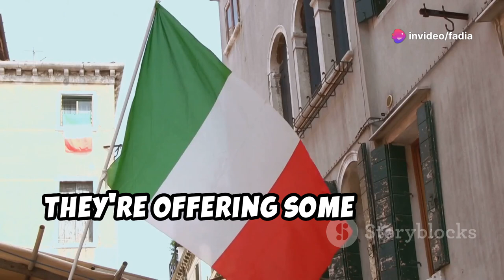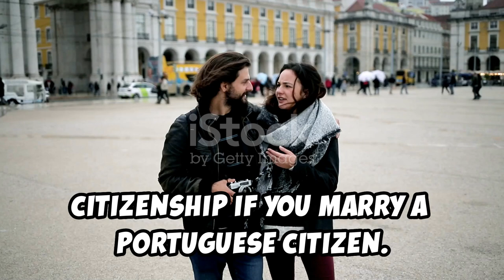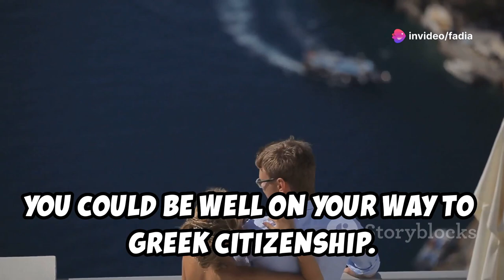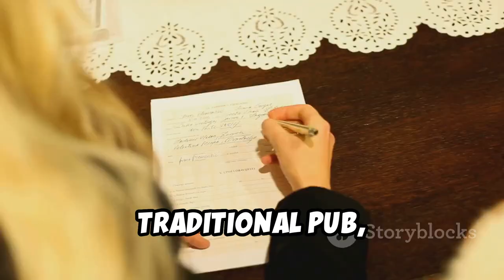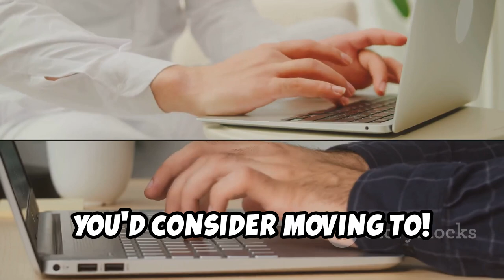Countries That Pay You to Live and Marry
Looking to obtain citizenship in another country? In this video, we explore the top countries that offer citizenship to foreigners through investment, residency, or other unique opportunities. Whether you're interested in dual citizenship, a second passport, or simply a new adventure, we'll guide you through the easiest countries to gain citizenship, the requirements, and the benefits of becoming a citizen abroad. Discover your pathway to global freedom and explore the world with a new nationality!